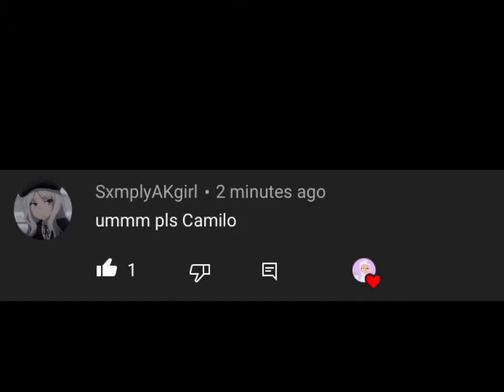Camilo Muslim?||Gacha Muslim||Enjoy (Read dis)